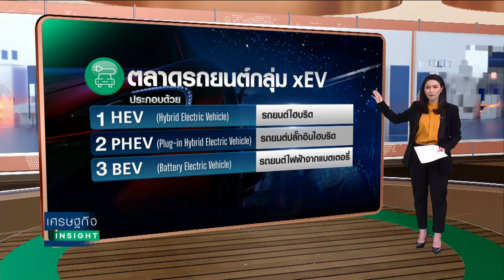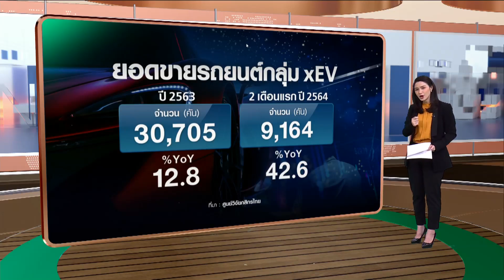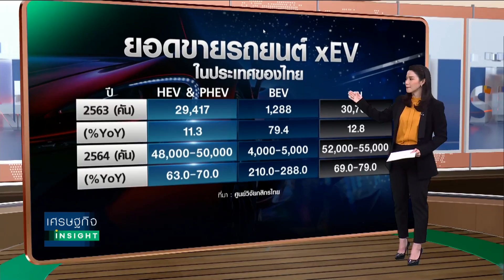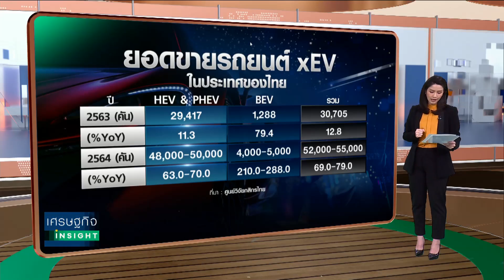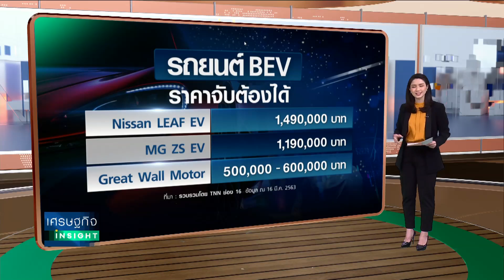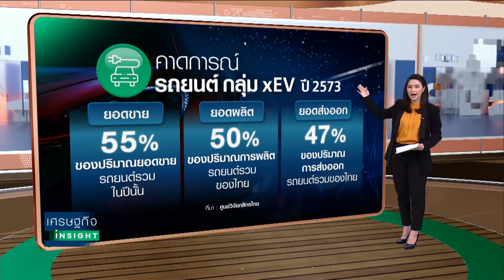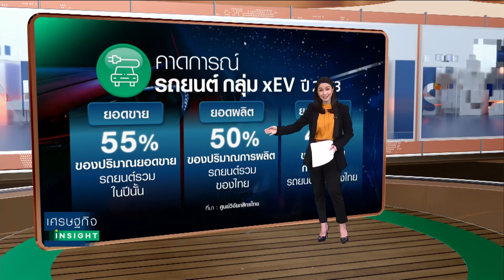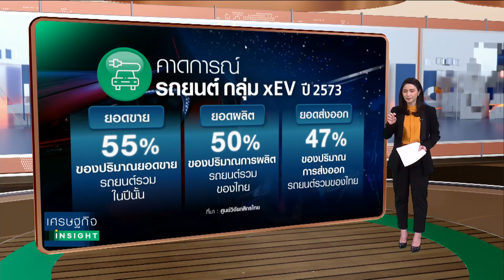ค่ายรถยนต์ รุกตลาด “xEV” คาด 10 ปี ครองตลาด : เศรษฐกิจ Insight 17 มี.ค. 64